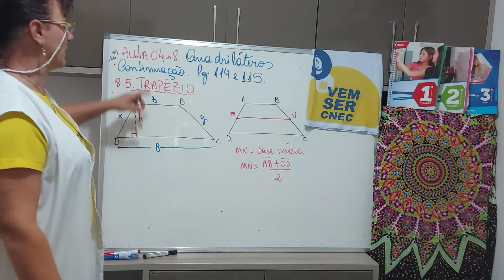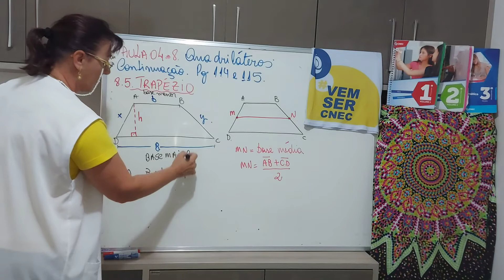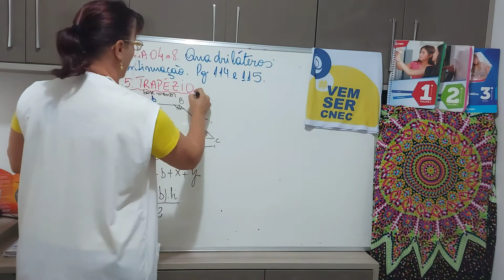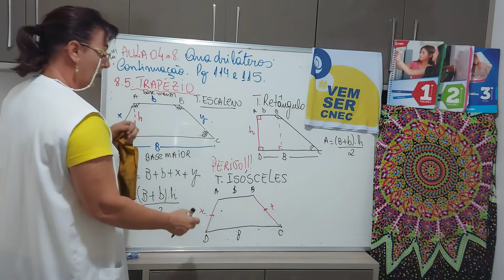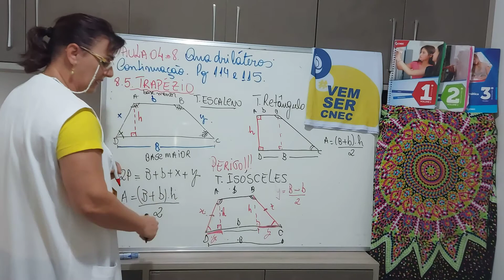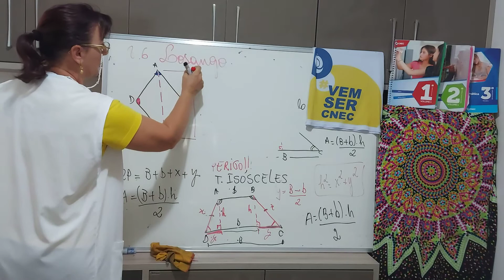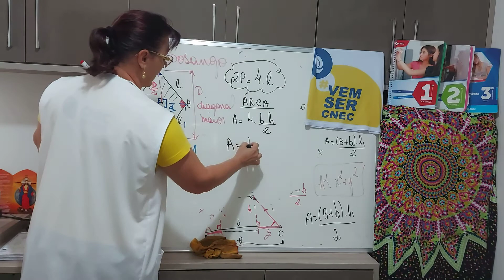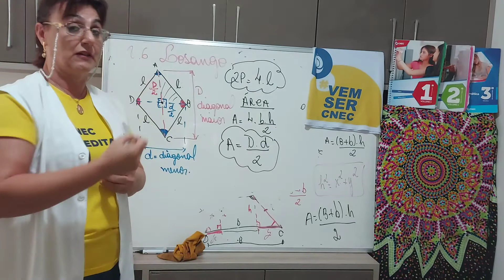Aula 04 - Geometria Plana - 9° Ano A e B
Quadriláteros -Trapézio e Losango .Prof.Flavia